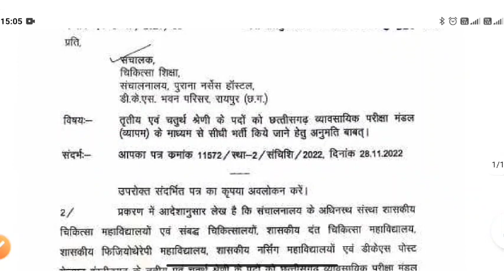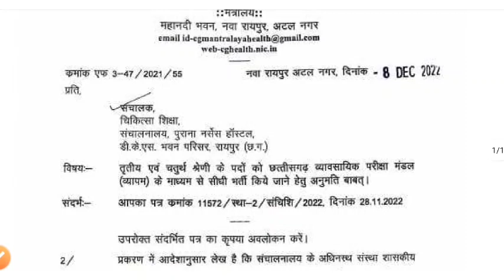नई भर्ती नोटिफिकेशन || व्यापम को मिला नई भर्ती कराने की अनुमति || cg vyapam bharti notification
new cg government job notification || दिसम्बर में भर्ती नोटिफिकेशन || व्यापमं लेगा भर्ती || 1000+ पद || अब आएगा बिना आरक्षण रोस्टर के भर्ती

छत्तीसगढ़ शिक्षक भर्ती 2022 के लिए बेस्ट बुक | शिक्षक भर्ती के लिए कौन सा बुक पढ़े | syllabus & book

अब तक वर्ग 3 ( प्राथमिक स्तर ) TET पास(2014 से लेकर 2022 तक ) अभ्यर्थियों की संख्या

अब तक वर्ग 2 ( माध्यमिक स्तर ) TET पास अभ्यर्थियों की वर्षवार ( 2014 से लेकर 2022 तक ) संख्या

Lec 01. || CGTET / CTET / शिक्षक भर्ती || वर्ग 2 वर्ग 3 maths की तैयारी || maths previous year solve question

lec 02. || CGTET / CTET / शिक्षक भर्ती तैयारी || Cgtet 2022 solved maths paper || varg 2 / varg 3

Lec05. TET / शिक्षक भर्ती || हिंदी || स्वर संधि के प्रकार को पहचानने का ट्रिक || संधि कैसे पहचाने
बहुत ही आसान तरीके से याद रख सकते हो..